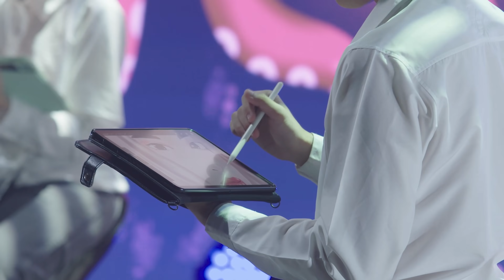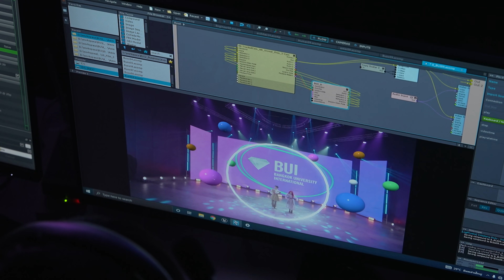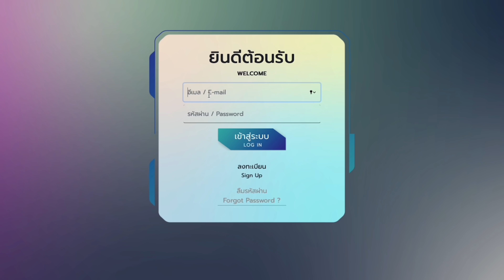เริ่มแล้ว! ความสนุกสุดปัง พร้อมบุกโลก Metaverse ในงาน Open House BU 2022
เตรียมสัมผัสประสบการณ์ความอลังการและเทคโนโลยีสุดล้ำแบบจัดเต็ม! กับครั้งแรกของมหาวิทยาลัยในไทยกับการเปิดบ้านในโลก Metaverse ที่งาน Open House BU 2022 on Metaverse แล้วเจอกันวันที่ 26 - 27 มีนาคมนี้ แค่อยู่บ้านก็มางาน Open House ในรูปแบบออนไลน์ได้

📌ลงทะเบียนสร้าง Account และเข้างานได้ที่